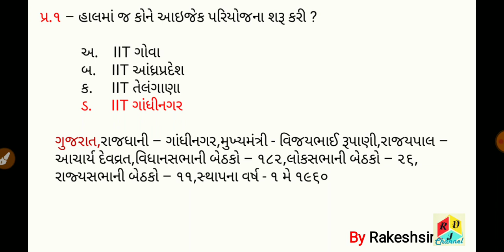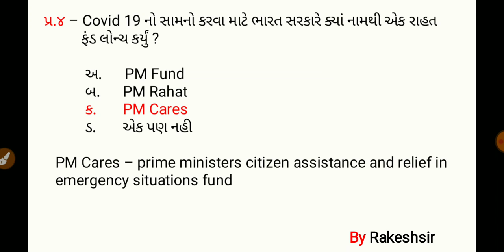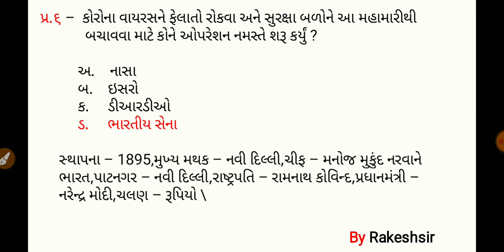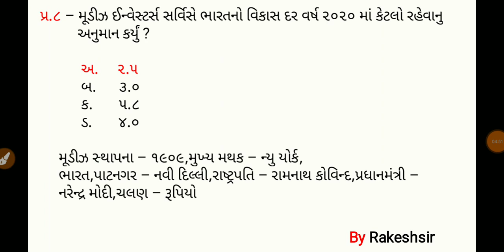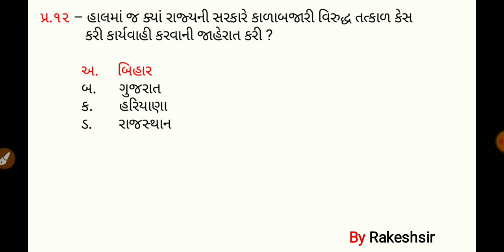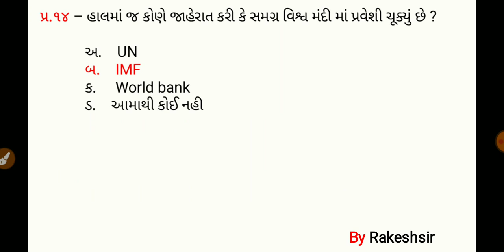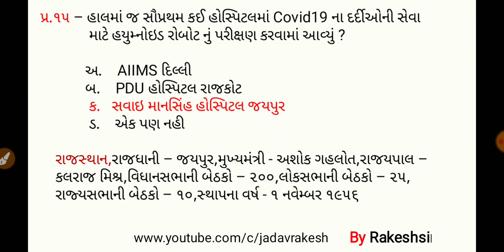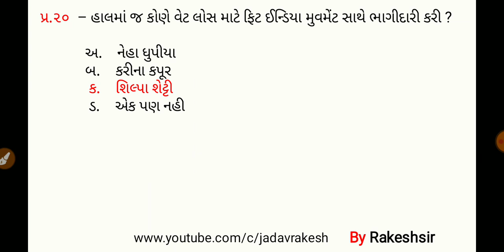29 30 March 2020,Current affaires in gujrati,daily gk in gujrati,MCQ,GPSC,SSC,BANK,RAILWAY,POLICE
29 30 March 2020,Current affaires in gujrati,daily gk in gujrati,MCQ,GPSC,SSC,BANK,RAILWAY,POLICE